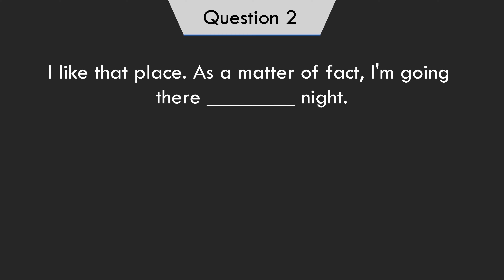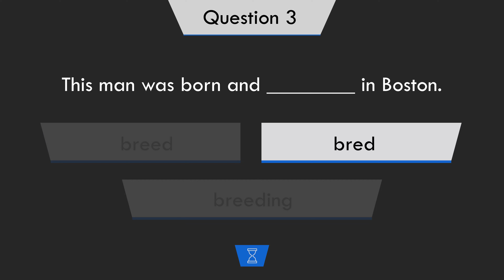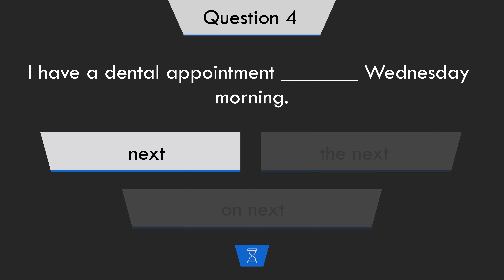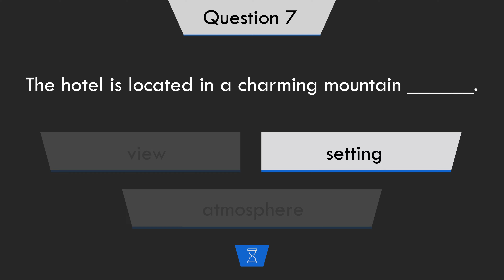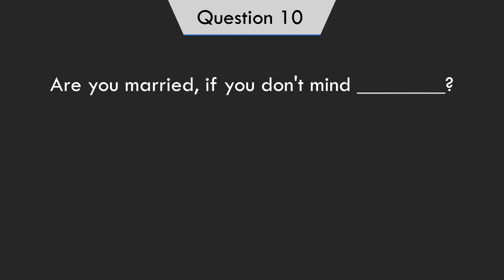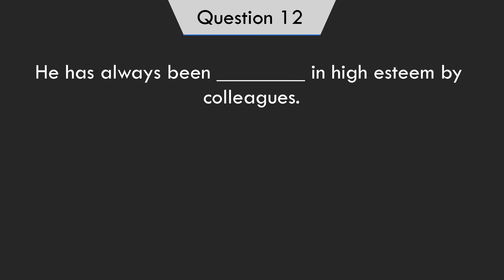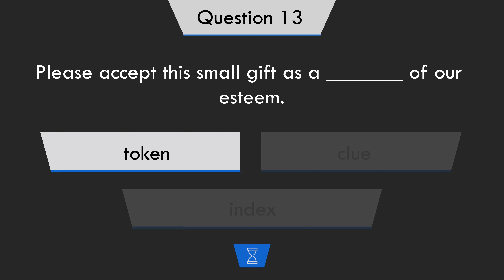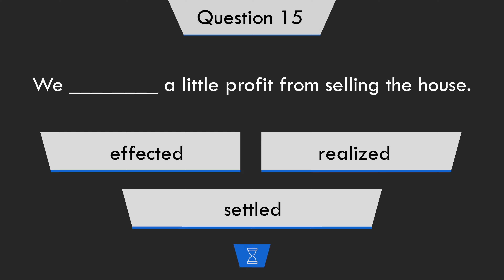Are You Sure Your English Skills Are Good Enough?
There are 15 questions in this quiz.
Brief description: Choose the correct answer to complete the sentence.

TIMESTAMPS
00:00 - Introduction
00:22 - Do you have _________ you need to go on this trip?
00:53 - I like that place. As a matter of fact, I'm going there _________ night.
01:28 - his man was born and _________ in Boston.
01:58 - I have a dental appointment _________ Wednesday morning.
02:30 - Many people are highly _________ and do not like to be criticized.
03:02 - I don’t know the exact number. I’m only _________ a guess.
03:33 - The hotel is located in a charming mountain _________.
04:03 - No _________ intended, but you are making a big mistake.
04:34 - I put some posters _________ on the wall to make the room look less bare.
05:06 - Are you married, if you don't mind _________?
05:36 - She always hits the target with _________ accuracy.
06:06 - He has always been _________ in high esteem by colleagues.
06:35 - Please accept this small gift as a _________ of our esteem.
07:09 - She was _________ to take long walks by herself.
07:40 - We _________ a little profit from selling the house.